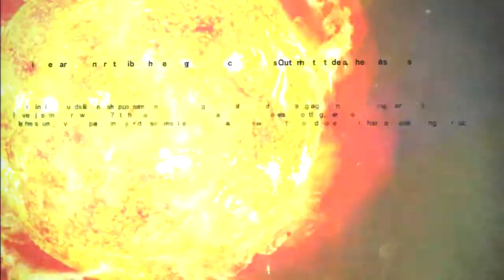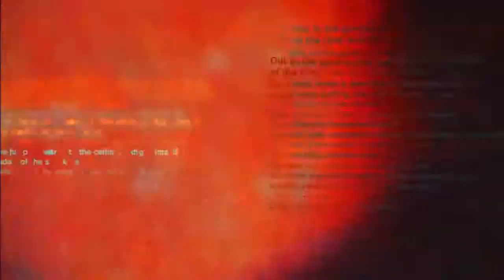Let´s Play Killer is Dead [Blind] [#10] - Der Ohrendieb